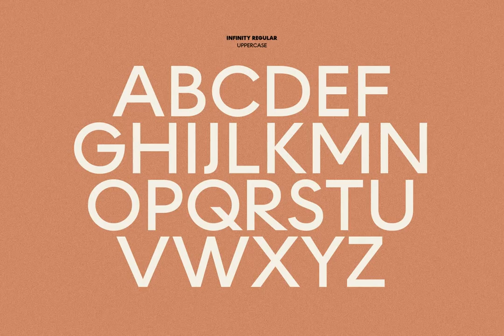Made Infinity Font Download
Download Made Infinity Font at YouWorkForThem

MADE INFINITY is a new casual classic sans serif typefamily.

What&#39;s Included?- Uppercase &amp; lowercase letters, numbers, punctuation- Multilingual support (INCLUDING VIETNAMESE)